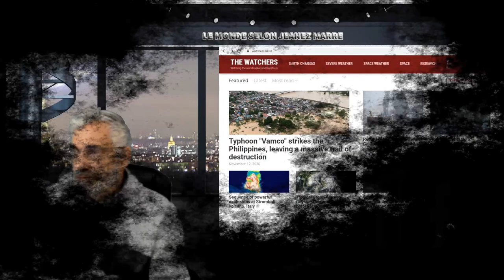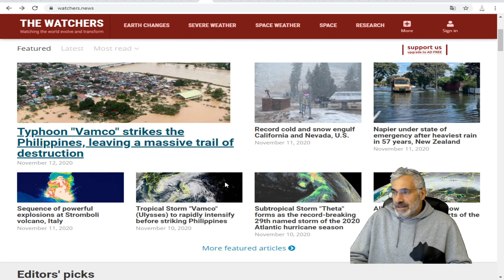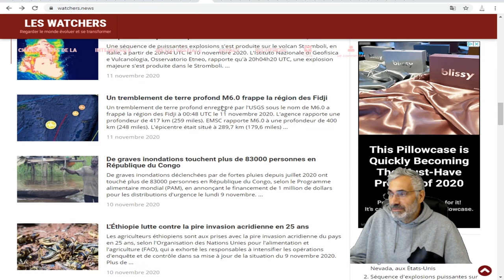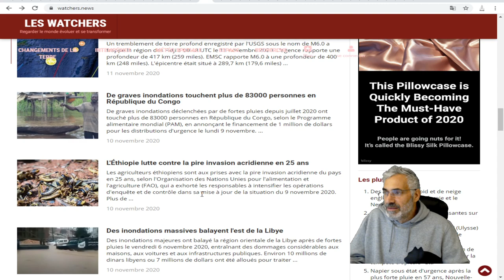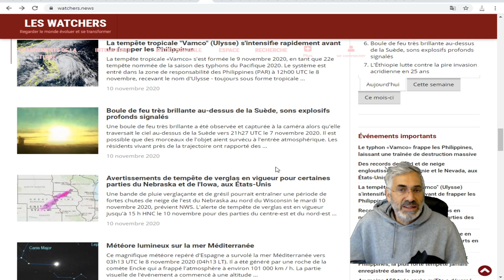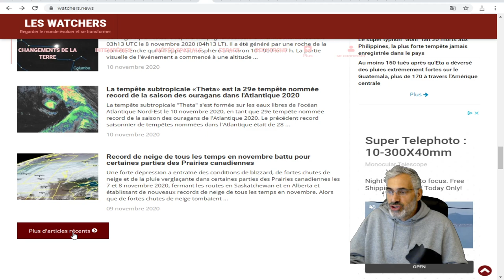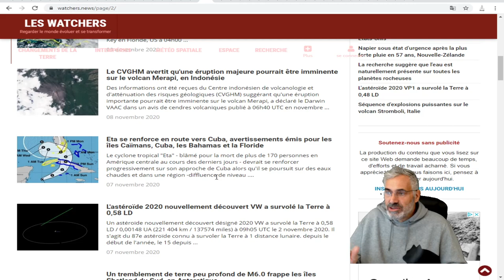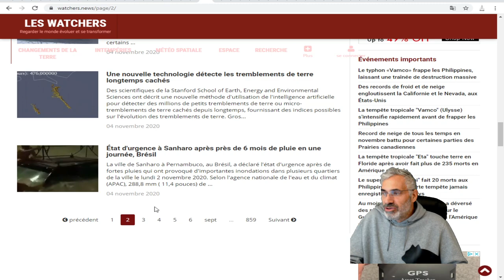2020;COMPRENDRE L'AMPLEUR DES CHANGEMENTS CLIMATIQUES;UN NOUVEAU CHÂPITRE DE LIVRE DE L'APOCALYPSE.